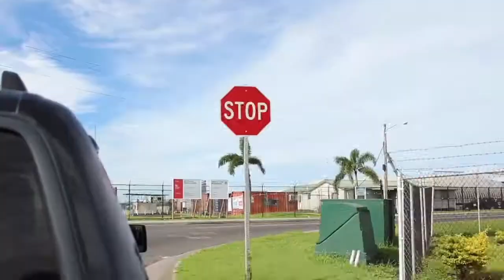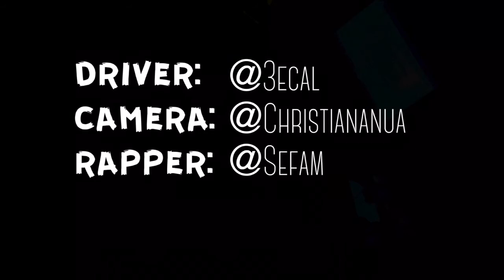Back Home - SefaM (2017)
Just something to show y'all my view of Samoa.

Driven by @3rdEyeCal
Shot by: Christiana Nua
And I'm @sefam